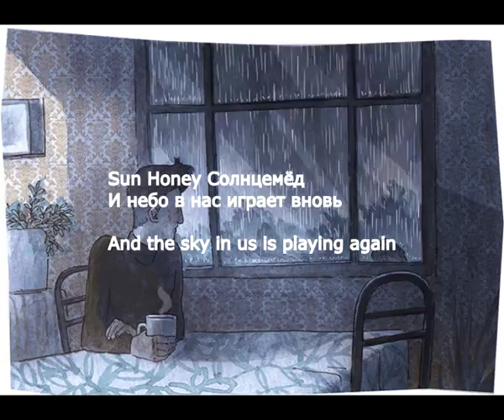Sun Honey Солнцемёд И небо в нас играет вновь And the sky in us is playing again